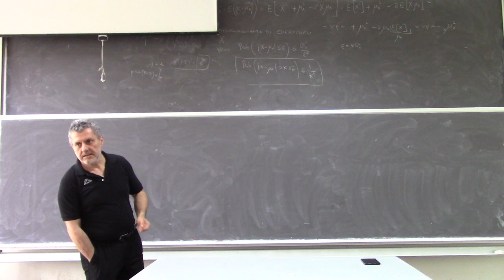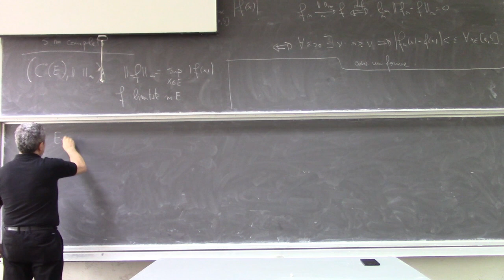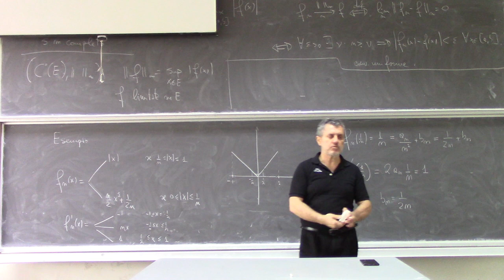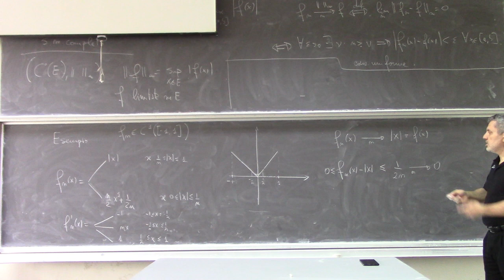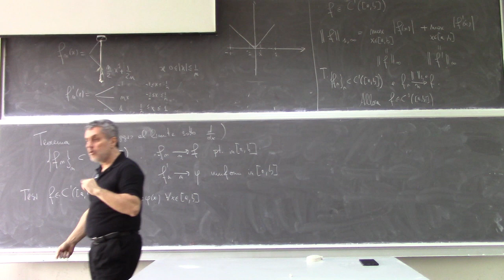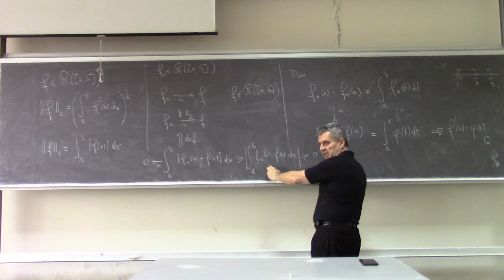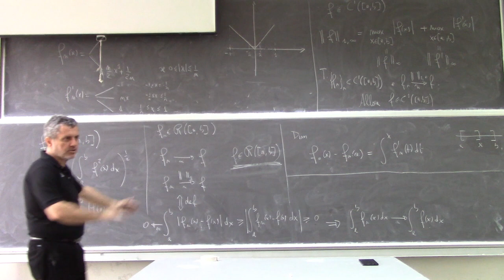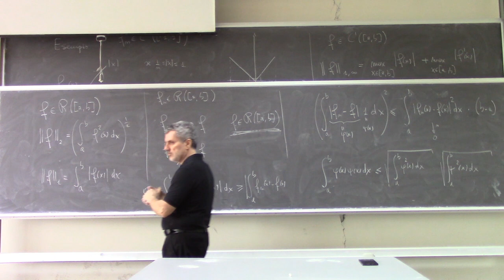Analisi Matematica II Lezione 32a